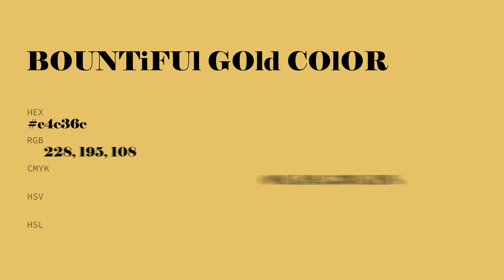Bountiful Gold color e4c36c hex Cool Green color e4c36c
What color is Bountiful Gold ? e4c36c hex, Cool Green color e4c36c

Hex e4c36c Color Code is also known as Bountiful Gold color

Hex e4c36c Color code in RGB color code model is created after adding 89.41% red color, 76.47% green color and 42.35% blue color.
Hex e4c36c Color code in CMYK color (process color) code model is generated after subtraction of 0% cyan, 14% magenta, 53% yellow, 11% black.